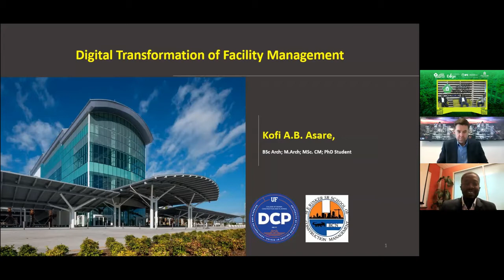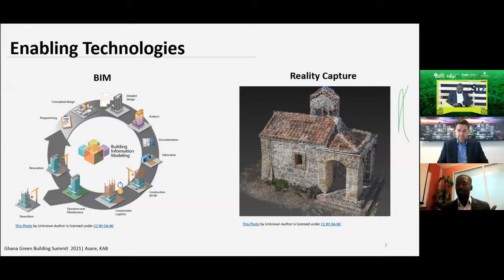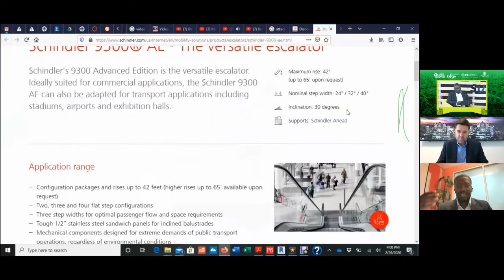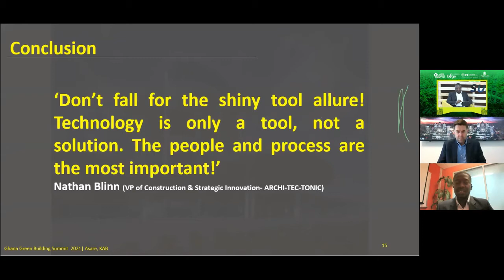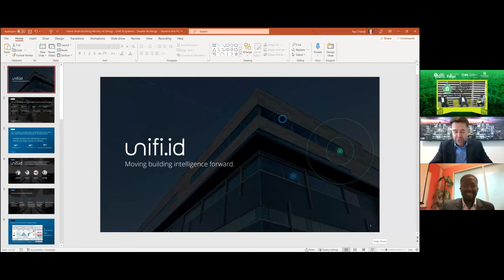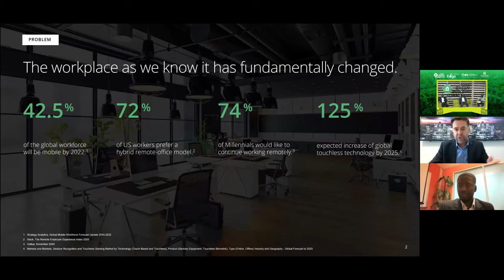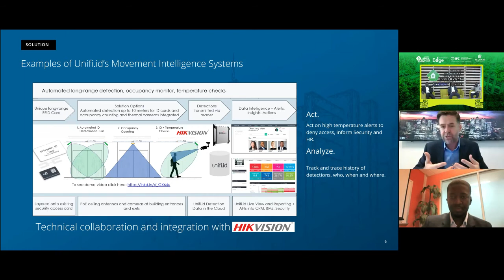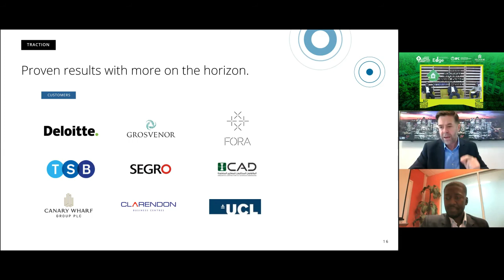Re-imagining Facility Management in a Digital Age